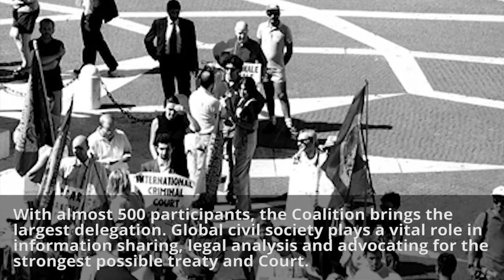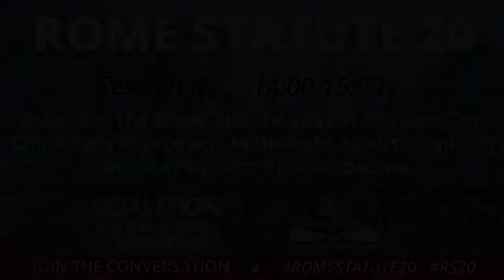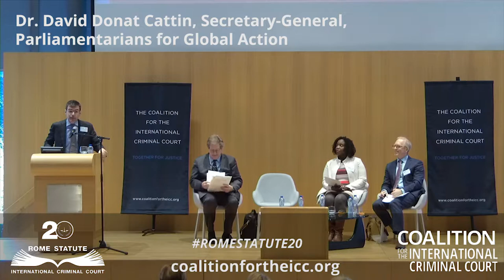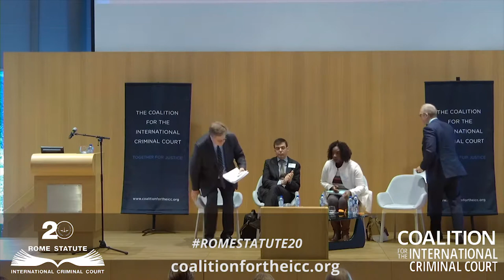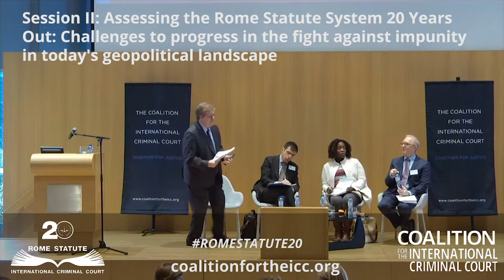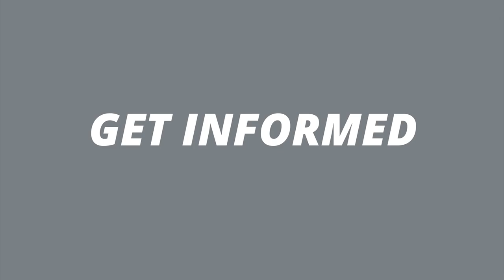Rome Statute 20, Interactive Forums / Session II - Assessing the impact of the RS 20 years out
On 16 February 2018, the Coalition for the International Criminal Court held an interactive forum at the Peace Palace in The Hague to launch a year of commemoration for the 20th anniversary of the founding treaty of the International Criminal Court (ICC).

Session II - Assessing the Rome Statute System 20 Years Out: Challenges to progress in the fight against impunity in today's geopolitical landscape.

Find out how to take part in the campaign for global justice for genocide, crimes against humanity, war crimes.

This International Justice Day, ICC jurisdiction will be activated over leader who commit the crime of aggression in waging war.

The Coalition for the ICC is a global civil society network of over 2,500 member organizations in 150 countries.

We led the successful campaign to set up the International Criminal Court for war crimes, crimes against humanity, and genocide.

We’re continuing to fight for global justice through national courts and the now well-established ICC in The Hague.